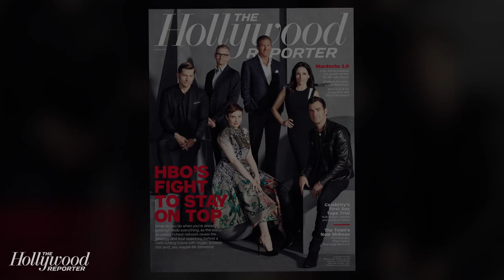HBO: "It's Not TV, It's Good"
"We take a lot of pride in creating an environment for talent where they feel very well taken care of, very well supported on all levels of the company," says HBO's Chairman and CEO Richard Plepler.